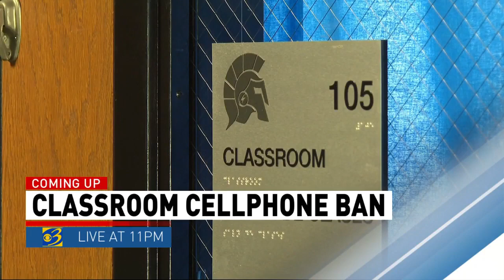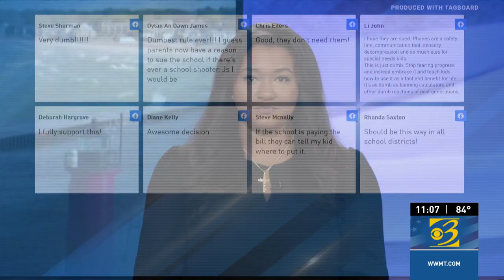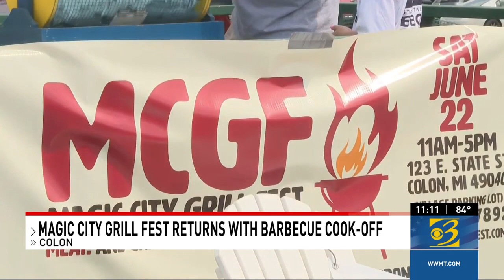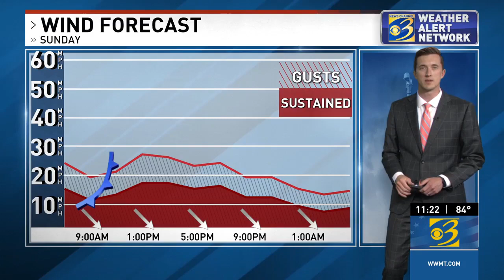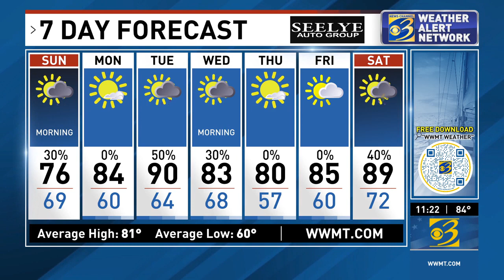Man arrested after trying to illegal enter a burning building